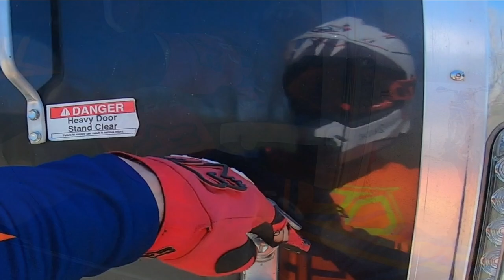The Mounds May 2022 || Practice Loops.. Rear Braking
Welcome back to the channel everyone and thanks for taking the time to swing by again!

 Decided to head out to The Mounds ORV Park in Mt Morris, MI again for a little practice in the scramble areas of the Park. Todays practice is mostly to get myself more use to using my rear brake.

 Don't Forget to SUBSCRIBE if you're not apart of the Growing Community and hit the ALERT BELL to get mobile notifications as well as chime in with any comments or question

 If you're not a current member of the channel community, please consider SUBSCRIBING, Hitting the ALERT BELL, LIKING the video as well as making any COMMENTS, asking QUESTIONS or giving friendly ADVICE to improve my channel content in the comments section or just to say "YO!, Good job!" which I always Appreciate!

You guys Rock! only thing I could ask for is a little more watch time per video from you all! THAT would be STELLAR! Lets get this channel Rockin Ya'll!

 I'm learning and practicing skills from these two great channels below. Check them out. Great Teachers!

Thanks a TON for all of the recent Subscribers, You Guys and Gals ROCK!!!

1. Harbor Freight Dirt Dike Stand
3. Dango Designs GoPro Gripper Chin Mount:
4. Rechargeable Portable Battery Bank (Similar)
5. Smart Phone TriPod
6. Smart Phone Tripod TALL
7. Wireless Lapel Mic
8. Discounts Ramps Tri-Fold Sled Ramp
12. iStorm DS Helmet